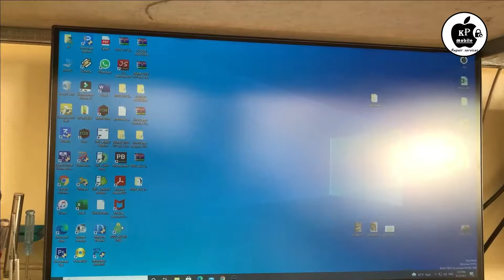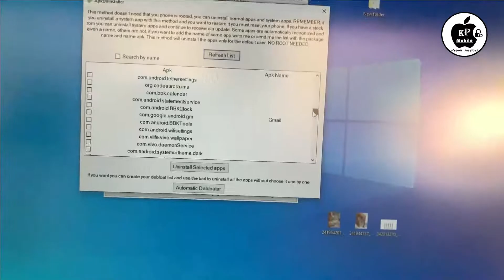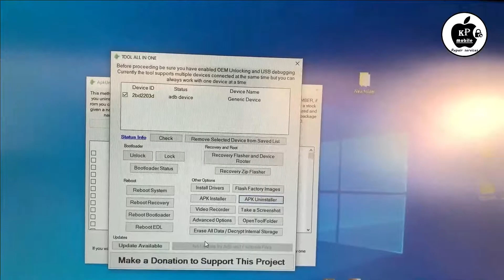ວິທີປິດຂໍ້ຄວາມສີສົ້ມ (ຂໍ້ຍົກເວັ້ນໂທລະສັບ) ຫລັງຈາກທີ່ແຟັດ ຫລື ປົດລ໋ອກຕ່າງໆຂອງ Vivo ທຸກໆລ້ນ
ຂໍຟາກທ່ານຜູ້ຊົມກົດຕິດຕາມ, ກົດໄລ້ ຊ່ອງຂ້ອຍແດ່ເດີ ເພື່ອເປັນກຳລັງໃຈດີໆເຮັດຄຣີບໃນຄັ້ງຕໍ່ໆໄປ